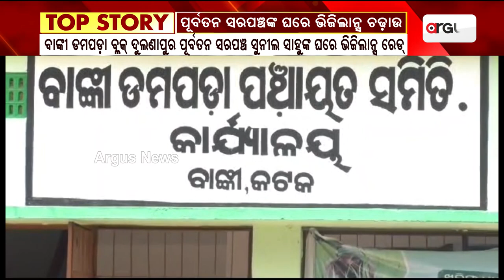Former Sarpanch Of Banki's Tampada Block Under Vigilance Net